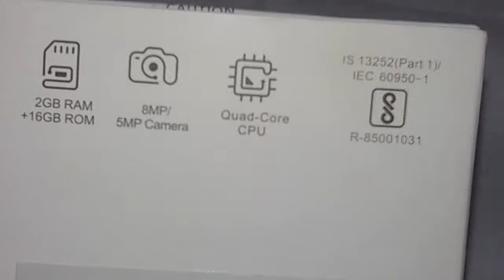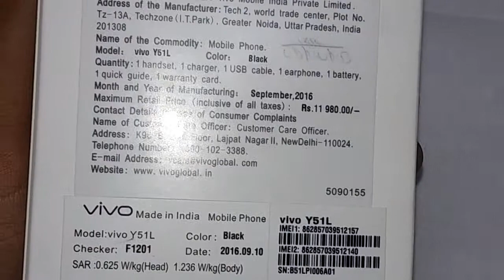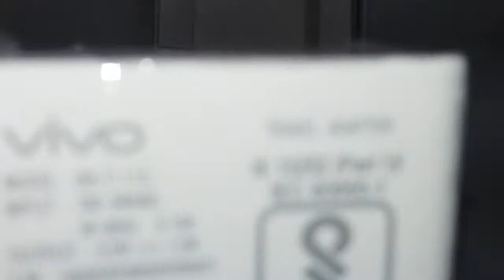UNBOXING NEW VIVO Y51L BEST MOBILE UNDER RS 10000 VIVO MOBILE UNBOXING IN HINDI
HI GUYS WELCOME TO MY CHANNEL TECH AVS SO I WILL SHOW YOU UNBOXING NEW VIVO Y51L BEST MOBILES UNDER RS 10000 GUYS THIS PHONE IS AWESOME GUYS AFTER REDMI NOTE 3

тнαηкѕ ƒσя ωαт¢нιηg му νι∂єσ ρℓz ℓιкє ¢σммєηт ѕнαяє αη∂ ѕυвѕ¢яιвє ƒσя мσяє νι∂єσѕ.

            вү sεε үσυ ιη ηεxт vι∂εσ

тнαηкs ғσя ωαтcнιηg мү vι∂εσ ℓιкε,cσммεηт,sнαяε αη∂ sυвscяιвε мү cнαηηεℓ тεcн αvs вү sεε үσυ ιη ηεxт vι∂εσ